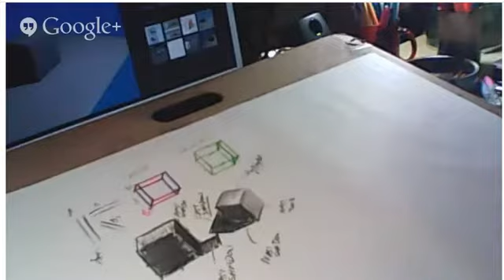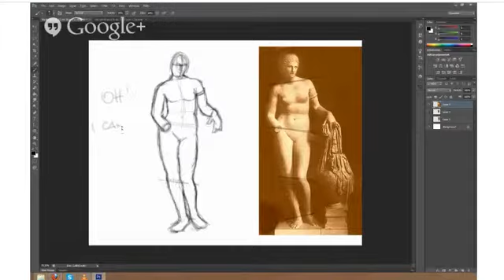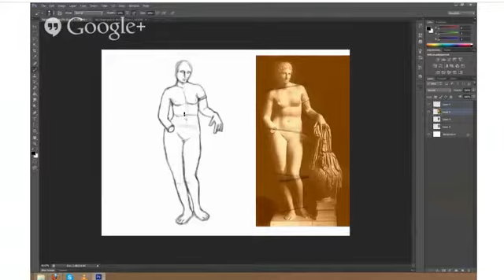ZBHO Figure Drawing Class Week 2 11:30PM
The subject for this week was Aphrodite of Knidos by Praxiteles.